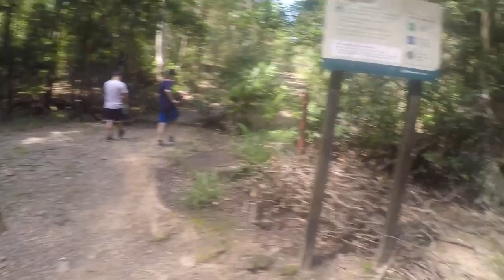EXPLORING AN OLD TUNNEL